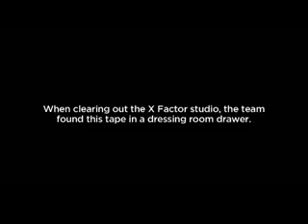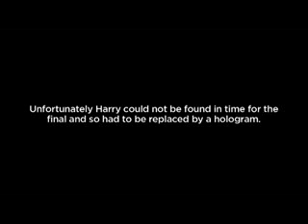One Directions secret diary The X Factor